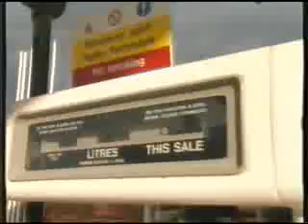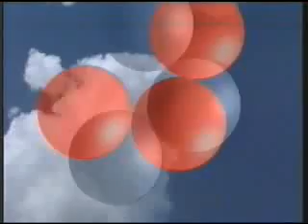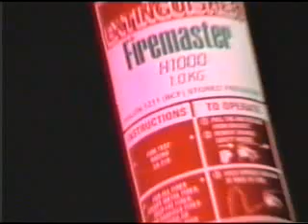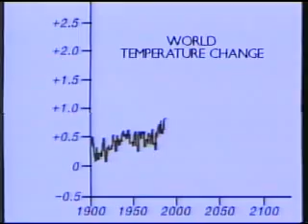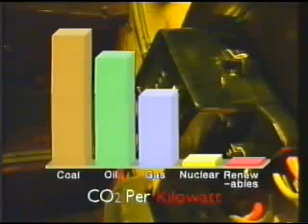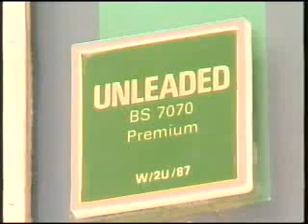no easy answers (1990 VHS atomic energy authority)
I am currently converting a bunch of educational VHS tapes to DVD for a local school. I thought I would upload this if anyone is interested.

The VHS comes in a big box which has a booklet for the teacher and two worksheets, one with long questions and the other with short questions.

This is meant to be used as a teacher's resource for science and geography.